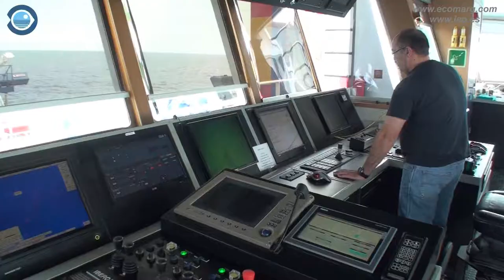ECOMARG 2017 Videoclip HD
Operaciones de muestreo realizadas con el vehículo submarino Politolana y el ROV Liropus 2000 durante la campaña ECOMARG 2017 del Instituto Español de Oceanografía (IEO) en fondos profundos vulnerables del mar Cantábrico.

El vehículo Politolana se utiliza para la realización de transectos cerca del fondo hasta profundidades de 2000 m. Utiliza cámaras de alta definición para obtener imágenes y vídeo que, posteriormente analizadas, permite el cartografiado de hábitats.

El ROV se utiliza para obtener con sus cámaras detalles de las especies que caracterizan los diferentes hábitats y también para recoger muestras selectivamente de las mismas para su correcta identificación en el laboratorio.

Ambos sistemas de muestreo son utilizados actualmente por el IEO en diferentes proyectos de investigación (INTEMARES, ECOMARG, PhotoMARE) para el estudio y seguimiento de la Red de Áreas Marinas Protegidas de España (RAMPE).